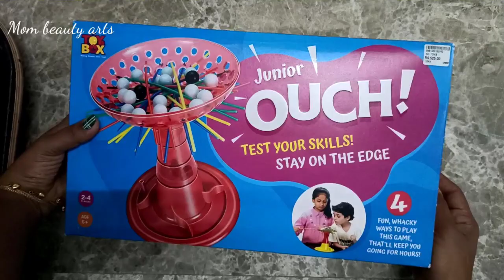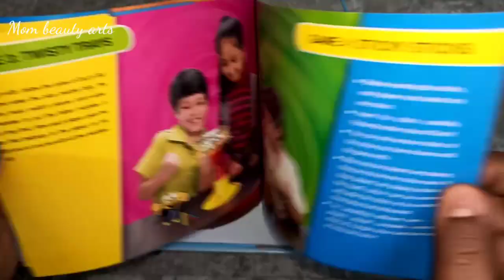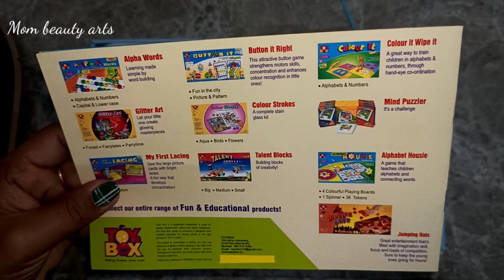Who need this gift?/Subscribers gift@mombeautyarts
unbox and review